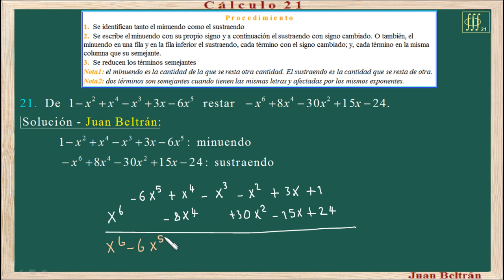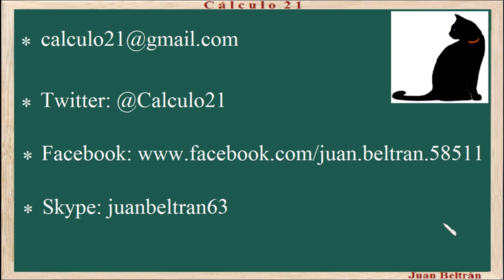Baldor 21 21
Resta de polinomios